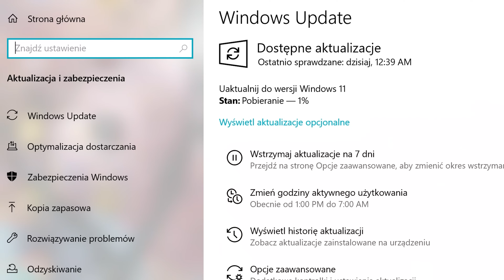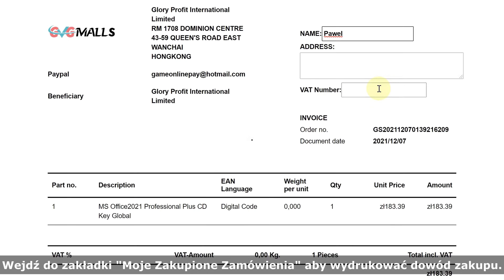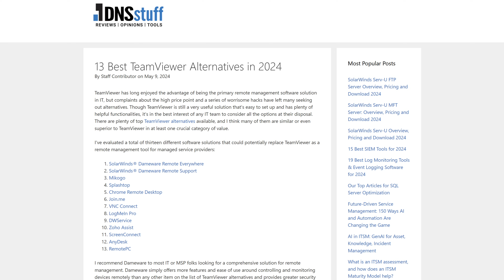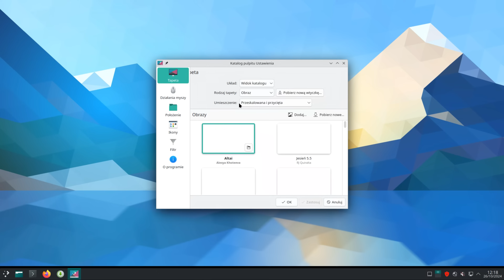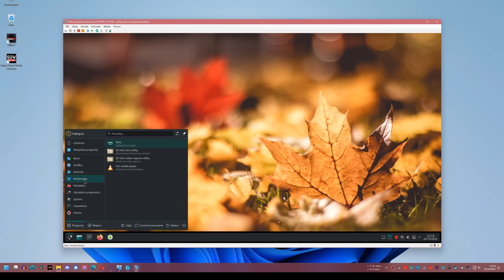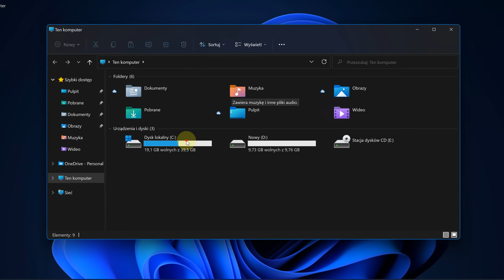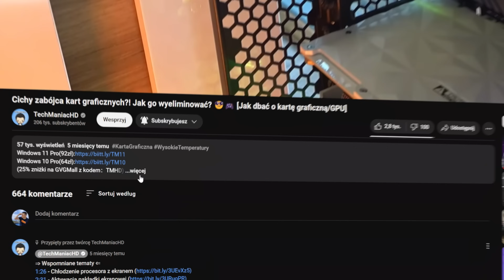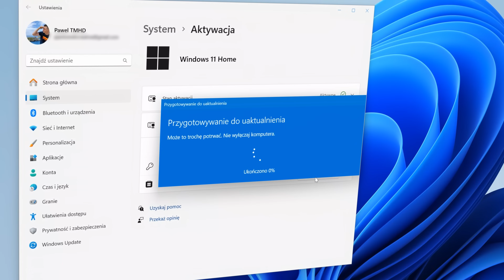Nie popełnij tego błędu! 🤦‍♀️ Windows Home czy Pro? 🤔 Którą wersję wybrać, jakie są różnice? 🤨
(Użyj kodu zniżkowego TMHD na 30% zniżki, tylko przez listopad)
Po legalny klucz wbij na Black Friday!

⇒ Gdzie dostać taką koszulkę? ⇐
[25% zniżki z kodem TM25]

✎ OPIS Filmu: W tym materiale przyglądamy się różnicom między wersjami Windows Home i Windows Pro. Czy warto dopłacać do edycji Professional, czy może wersja Home w zupełności wystarczy? Odkryjcie kluczowe funkcje, takie jak BitLocker, Remote Desktop, Group Policy Management, Hyper-V i wiele innych. Dowiedzcie się, jak łatwo przejść z wersji Home na Pro i czy dodatkowe funkcje naprawdę wpływają na codzienne użytkowanie komputera. Zapraszam do oglądania! 🎬

⏱️ Znaczniki czasowe ⏱️
00:00 - Wstęp
00:24 - SPONSOR
01:08 - 1 - Bezpieczeństwo na najwyższym poziomie [BitLocker]
02:27 - 2 - Zdalny dostęp [Remote desktop]
03:00 - 3 - Zaawansowane zarządzanie grupami [Group Policy Management]
03:19 - 4 - Wirtualizacja [Hyper-V]
04:40 - 5 - Aktualizacje biznesowe
05:03 - 6 - Ochrona informacji
05:21 - 7 - Zintegrowane narzędzia biznesowe
05:56 - Podsumowanie dodatkowych funkcji
06:09 - Którą wersję wybierasz?
06:29 - Jak przejść z Windows Home na Windows Professional
07:04 - Klucz do Windows Pro 10 lub 11

Masz pytania/potrzebujesz porady? Zajrzyj na naszą grupę!
Jeśli wciąż potrzebujesz mojej indywidualnej pomocy (Discord, e-mail, kontakt telefoniczny), to takiej udzielam wspierającym kanał: